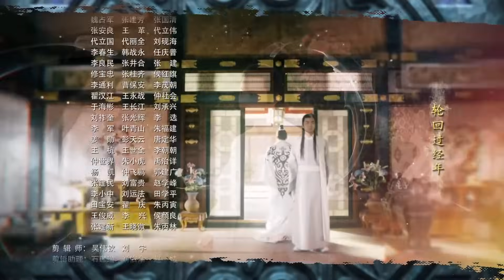Любовь длиною в жизнь 14 серия (русская озвучка) дорама A Life Time Love